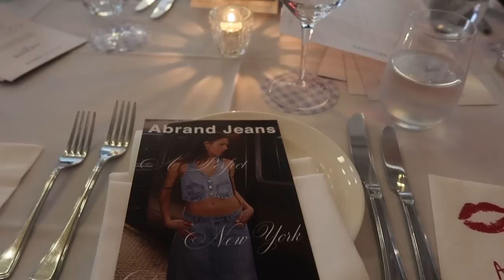a week or so at home in the city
trying to be better at just vlogging in nyc whenever I can and showing you guys more of what everyday looks like!